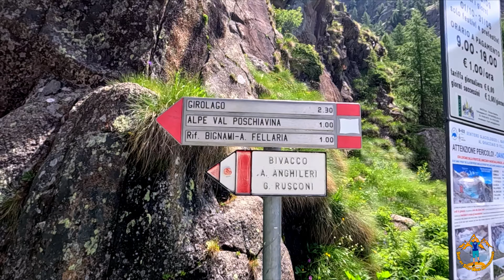Fellaria.Siamo Tornati dal Gigante di Ghiaccio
Stargli lontano non è facile. Il gigante ti strega e ci devi assolutamente ritornare. Dopo un anno eccoci qua a godere di questi luaghi unici e bellissimi. La molta neve dell'inverno ha posticipato la fioritura che quest'anno è tremendamente generosa. I colori e la luce hanno reso questa escursione indimenticabile. L'ospitalita al Rifugio Bignami impeccabile.
Insomma che ne dite , ci torniamo insieme?

Ovviamente per te è tutto gratuito ma per me sarebbe un grande aiuto per far crescere questo canale e garantire la creazione di nuovi video che possano ispirarti per le tue escursioni in montagna.

Colonna sonora by Artlist se la vuoi anche tu per i tuoi video clikka qui per avere un sconto

La mia Attrezzatura:
🟢Filtro per acqua Mini Sawyer
🟢GoPro Hero11 Black
🟢GoPro Hero 10 Black
🟢Fotocamera Sony ZV-E10
🟢Camera Stabilizzata Dji Pocket 2
🟢Drone Dji Mini 2
🟢Iphone 13 Pro Max
🟢Treppiede Joby Gorillapod action
🟢Treppiede Manfrotto Pixi Evo 2
🟢Microfono Rode Videomicro
🟢Treppiede in carbonio Aoka
🟢Pannello Led RGB Ulanzi
🟢Sistema agganci rapido Ulanzi Claw
🟢Supporti per Zaino GoPro Telesin
🟢Sandisk Extreme SSD 500 GB
🟢Cage Smallrig per Camera Sony
🟢Peak Designed Anchor Liks AL-4